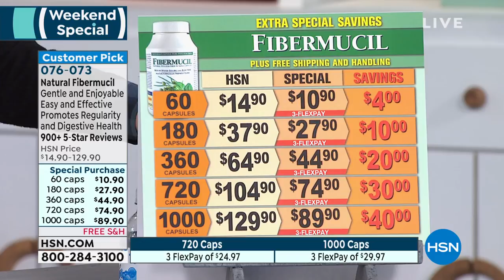Fibermucil 60 Capsules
Andrew Lessman Fibermucil
Andrew Lessman's Fibermucil is allnatural, 100% pure, encapsulated Psyllium Husk powder from the highfiber Indian plant Plantago ovata. It contains no additives of any kind and provides an unparalleled natural source of both watersoluble fiber and bulk fiber. It comes in small, easytoswallow capsules and there are no colors or flavors, unlike most fiber beverages.

Dietary fiber provides a myriad of health benefits and is generally considered the most overlooked component in the American diet. In fact, the unique properties of the soluble fiber in this product can help to maintain and support healthy blood cholesterol levels already in the normal range. It is well established in the scientific literature that daily consumption of healthy soluble fiber, such as that found in Fibermucil, is one of the easiest methods of supporting heart health. Plus, the insoluble (bulk) fiber in this natural product helps to "scour" the digestive tract, removing undigested food, debris and other byproducts. Fiber also speeds gastrointestinal (GI) transit time (the time it takes for food to pass through you) and as a result can help remove digestive byproducts sooner and most importantly, naturally helps to support the "regularity" we all seek.

Scientific studies consistently demonstrate the longterm health benefits of a highfiber diet and it is well established that adequate fiber intake is vital for maintaining the optimal functioning of the digestive system. Moreover, when taken with meals, fiber can also provide a natural feeling of fullness to support most weightloss plans. Fibermucil also includes Lactobacillus sporogenes to help maintain a balance of beneficial flora in your intestines, which supports nutrient absorption and the overall health of the GI tract.

Andrew Lessman's Fibermucil provides a convenient and easytoswallow source of the vital fiber that is so lacking from our diet, yet is so essential for our good health and regularity.

                60 Fibermucil easytoswallow capsules

Product Notice

    Product should be taken with at least a full glass of liquid
    Consuming this product without adequate fluid may cause choking
    Do not use this product if you have difficulty swallowing
    If you feel abdominal pain or unexpected gastrointestinal discomfort when using this product, discontinue use and consult a physician
    As with any grain product, inhaled or ingested psyllium husk may cause allergic reactions in some individuals